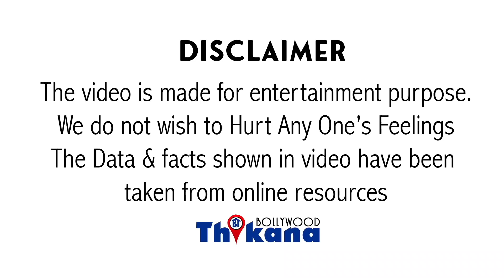Breaking | इस Actress की Jail में तबियत बिगड़ी | Urgent में Jail के Hospital में करना पड़ा Swift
Breaking | Bollywood की इस Actress की Jail में तबियत बिगड़ी | Urgent में Jail के Hospital में करना पड़ा Swift